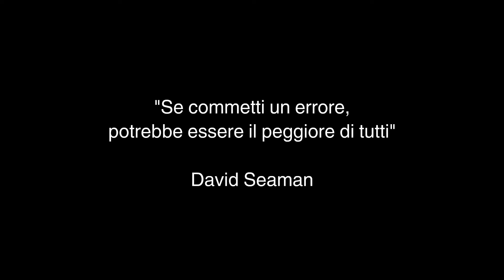GK - CALCIOTTO TREVISO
"Un eroe non ha bisogno di un mantello, ha solo bisogno di un paio di guanti"
Cit. Anonimo

CALCIOTTO TREVISO: l'unico movimento ufficiale di calcio a 8 a Treviso e provincia!